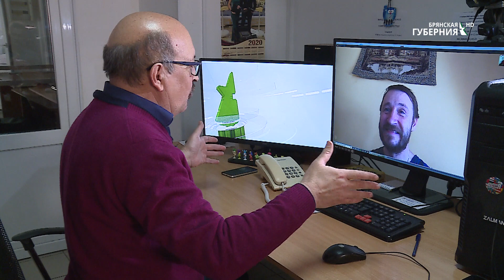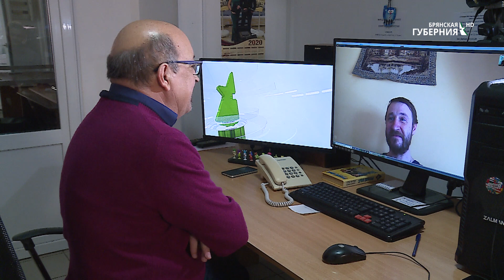"Смотрите, кто пришёл". Гости С. Лаленков, Ягори, А. Кайков.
"Смотрите, кто пришёл". Гости С. Лаленков, Ягори, А. Кайков. Выпуск от 14 апреля 2020 года.